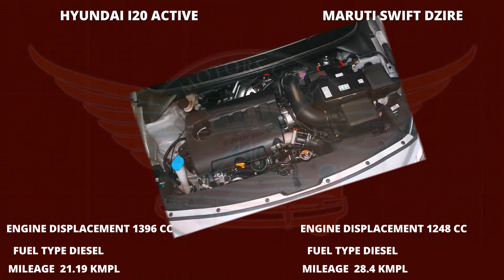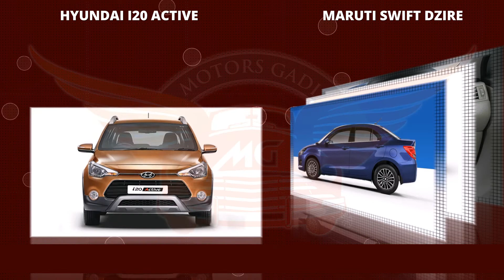Hyundai i20 Active vs maruti swift dzire compare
Hundai i20 and Manruti Swift Dzire both are very popular cars in Indian Market. Both cars have 1197 cc Petrol engine with 4 Cylinders.
Mileage:  i20- 18.6 kmpl,   Dzire- 22 kmpl
Engine Power: i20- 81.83 bnp@600rpm Dizre- 82bnp@6000rpm
Max Torque: i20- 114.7Nm@400rpm  11Nm@400rpm